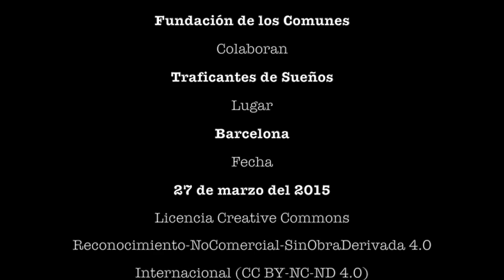Antoni Domènech e Isidro Lòpez debaten sobre el libro de Michel Aglietta: Un New Deal para Europa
Antoni Domènech e Isidro López, junto a Nuria Alabao, conversan en el Ateneu Roig de Barcelona, sobre el último libro de Michael Agietta y Thomas Brand: Un New Deal para Europa La conversación tuvo lugar el 27 de marzo del 2015 en Barcelona, y estuvo organizada po: La Fundación de los Comunes, el Ateneu Roig, La Hidra Cooperativa y Traficantes de Sueños

Resumen del libro:
Con esta obra sus autores analizan las diversas bifurcaciones a las que se enfrenta en la actualidad el proyecto de construcción europea ante las insuficiencias de su institucionalidad, de sus instrumentos de gestión y de su arquitectura económica, financiera y monetaria. El conjunto de estas distorsiones ha hecho de la Unión Europea un espacio económico disfuncional para la ideación de nuevas políticas económicas, que permitan a la eurozona una salida razonable de la crisis sistémica que atenaza al capitalismo mundial desde 2007. El libro analiza los problemas de diseño del euro, que han hecho del mismo una moneda incompleta, privada de soberanía y carente de un suficiente contenido democrático. Además estudia la multiplicación de las divergencias provocadas por la moneda común en las economías nacionales, así como las dificultades acarreadas ante la ausencia de políticas económicas susceptibles de propiciar convergencias y sinergias entre las distintas estructuras productivas nacionales. Por otro lado, se detiene en el impacto de la crisis de 2007 y los errores cometidos en la gestión de la política monetaria por parte del BCE, así como la ausencia de una política presupuestaria de relanzamiento de la demanda a escala continental. Igualmente, los autores abordan la insuficiencia de la respuesta a la crisis bancaria europea, la crisis griega y la sostenibilidad a largo plazo de las finanzas públicas europeas, que cada vez resulta más difícil gestionar desde una perspectiva estrictamente nacional.

Finalmente, en el libro se analiza el tipo de unión política que debería asumir la Unión Europea para dotarse de un contenido sólidamente democrático a ojos de sus ciudadanos, lo cual supone un nuevo marco institucional, la redefinición de las funciones del BCE y la unión bancaria europea